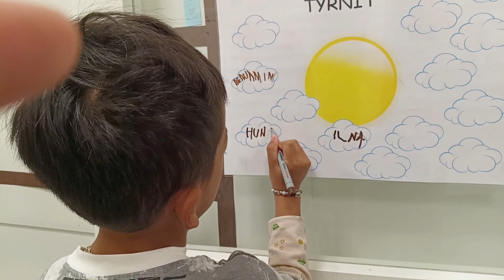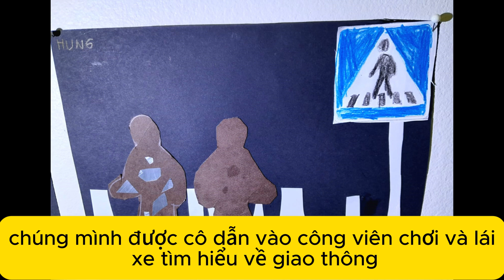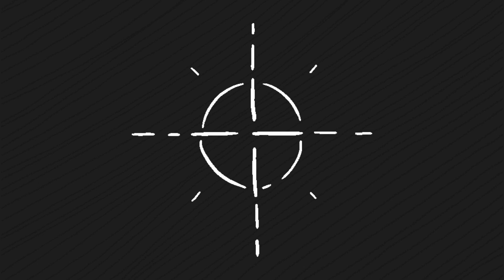23.🇫🇮 Học Mẫu Giáo Ở Phần Lan Có Gì Khác? (/giahungvlog/)